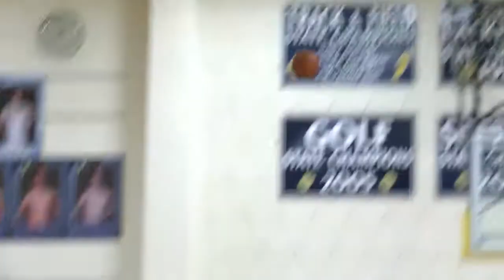St. Marys vs #10 Bath Girls Basketball